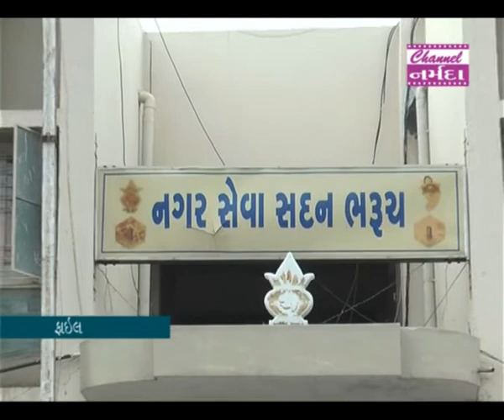ભરૂચ નગર સેવા સદનના વોર્ડ નંબર ૧ ની પેટા ચુંટણી આવતીકાલે યોજાશે